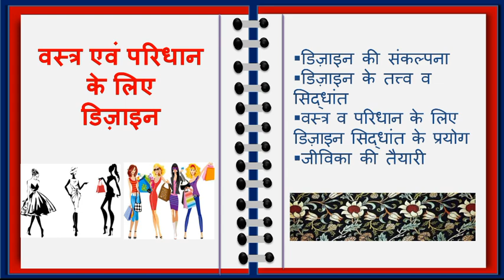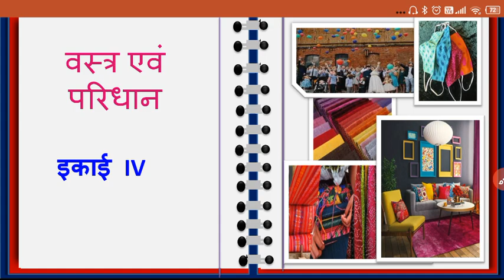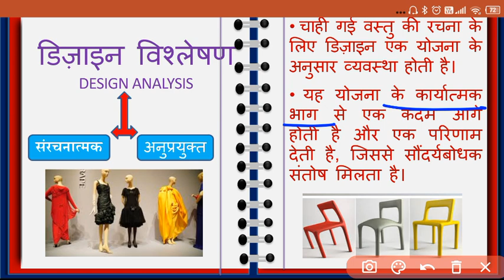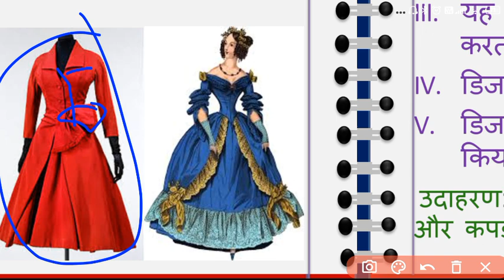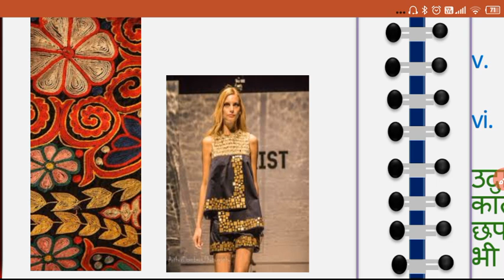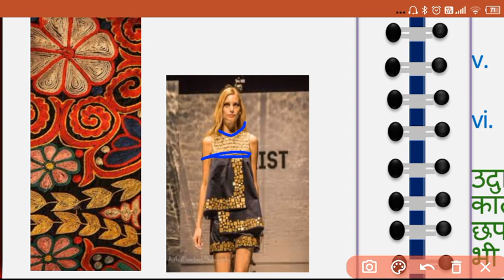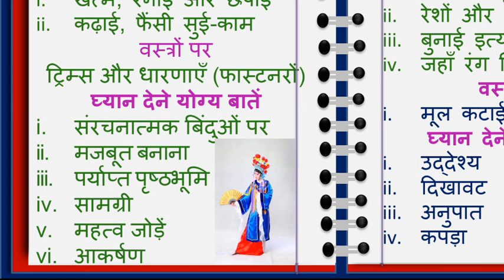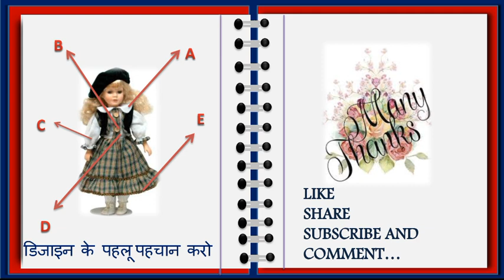DESIGN FOR FABRIC AND APPAREL, वस्‍त्र एवं परिधान के लिए डिज़ाइन, HOME SCIENCE CLASS 12, CHAPTER 11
DESIGN FOR FABRIC AND APPAREL, वस्‍त्र एवं परिधान के लिए डिज़ाइन, is  HOME SCIENCE CLASS 12, CHAPTER 11 in Hindi.
डिज़ाइन की संकल्पना
डिज़ाइन के तत्त्व व सिद्धांत
वस्‍त्र व परिधान के लिए डिज़ाइन सिद्धांत के प्रयोग
जीविका की तैयारी

Happy learning.